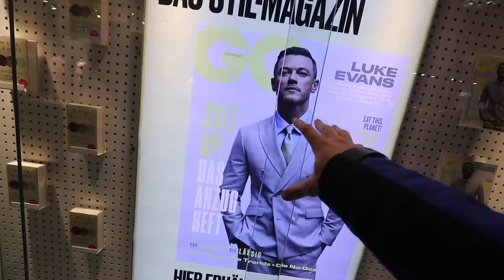I flew my dad to germany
Conner Sullivan takes his dad to Germany!